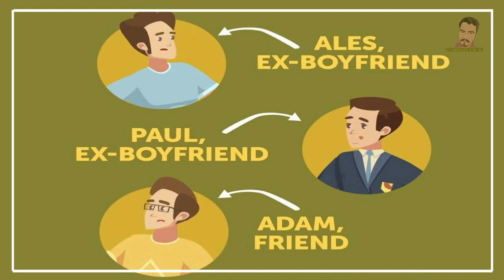ഈ ചോദ്യങ്ങൾ നിങ്ങളുടെ ബുദ്ധിയെ അളക്കും | These questions will measure your intelligence | IQ TEST